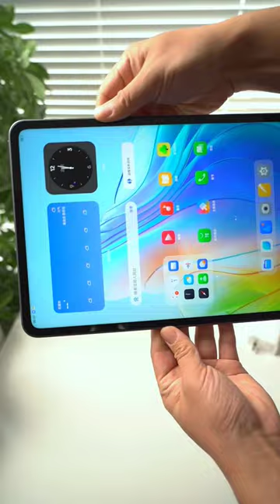Unboxing a strong competitor Oppo Pad 2